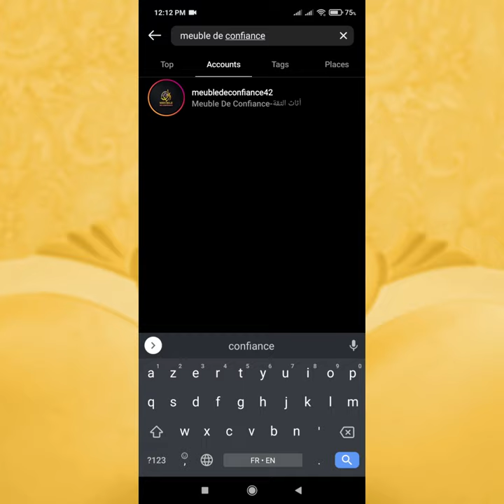😍فيديو توضيحي على كيفية المشاركة في مسابقة أثاث الثقة🥰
المسابقة لي راح يكونو فيها 2 فائزين .
الفائز الأول راح يفوز بطاولة المطبخ 6  كراسي 😍🙌
الفائز الثاني راح يفوز بطاولة المطبخ 4  كراسي 😍🙌
المسابقة لي بدات يوم 24 مارس 2021 , و السحب راح يكون يوم الثلاثاء 30 مارس🥰
شروط  المسابقة واضحة و من يظهر إسمه وقد أخل بشرط واحد من شروط المسابقة يعتبر مقصى  ,لذا يرجى متابعة الخطوات وحظا أوفر للجميع 💖🥰🙌

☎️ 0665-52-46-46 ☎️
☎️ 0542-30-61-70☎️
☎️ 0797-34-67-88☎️